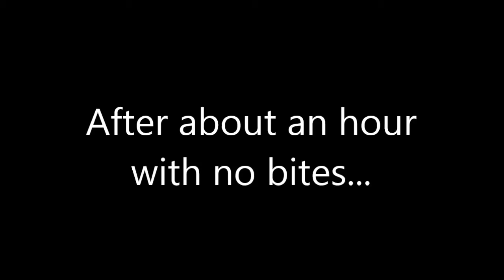Episode 11 - Grand River Trolling (Season 2)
Coming off the Summer Bass Challenge last week, this week Jay, Chub & Rickey head out to Harrison's landing (Outside of Caledonia, Ontario) to dock off the boat and Troll the Grand River. The crew is in search of some Smallmouth Bass, Walleye, Rock Bass and Northern Pike as we Troll using Rapala, Cotton Cordell, Blaze, Live Target and other Crankbaits. The water depth varies from 5-6 Feet all the way to 12-13 Feet deep. So the selection of lures we use are very wide. This Episode also features a NICE Walleye, tipping the scales at 4.10 Pounds and 2 Feet Long! So sit back and enjoy some of our most popular Episodes every season, "Grand River Trolling" - Episode 11.

Next Time, The crew makes the 1st trip ever to the Hamilton Harbor to fish for multi species of fish on Lake Ontario. Be sure to tune in!